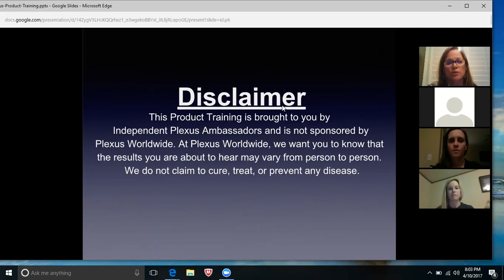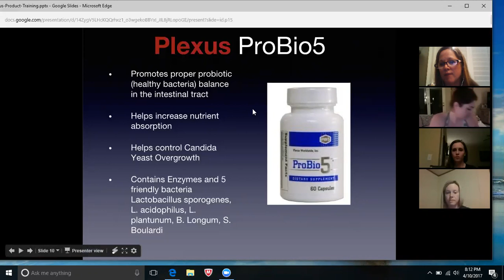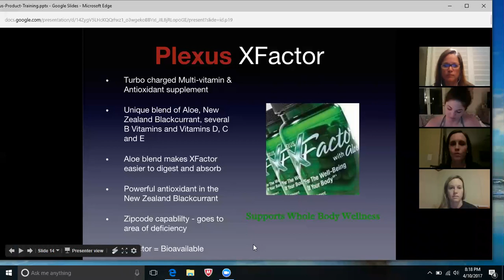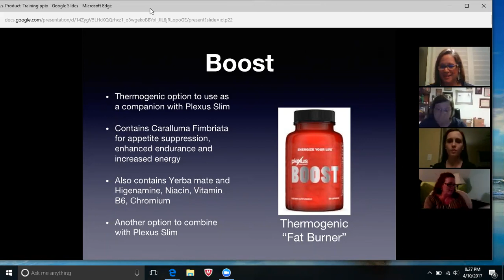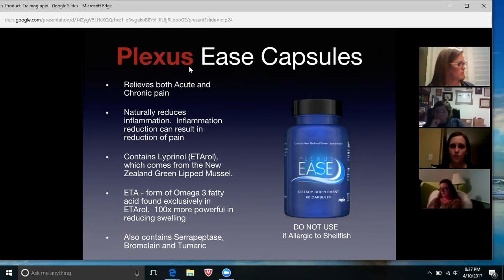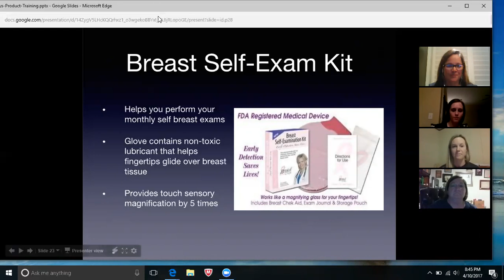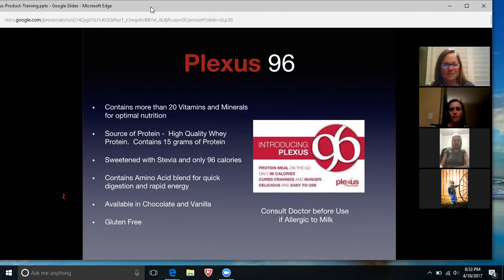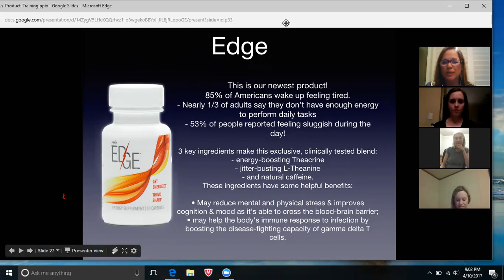Plexus Product training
Find out more details about the 16 products Plexus has to offer!!